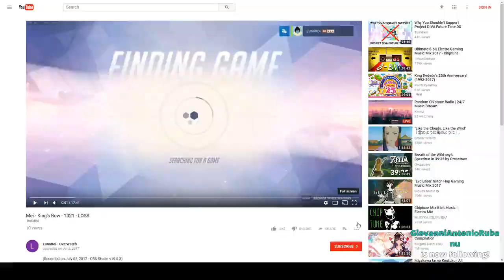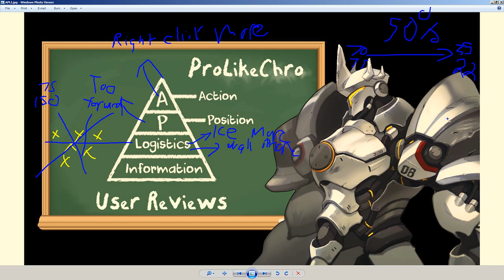Chro - SubReview - LunaBoi - Mei - 1300